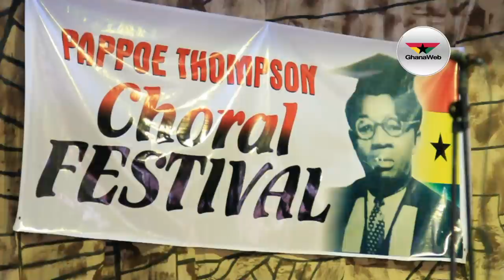Highlights from Pappoe Thompson Choral Festival 2017